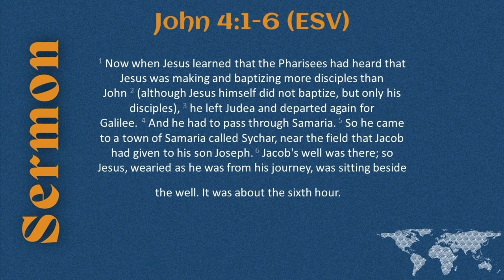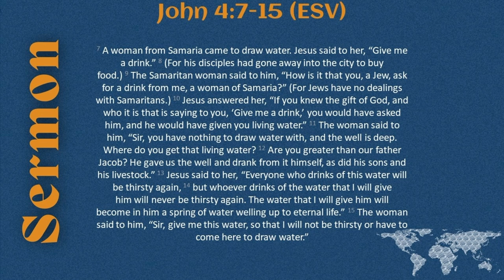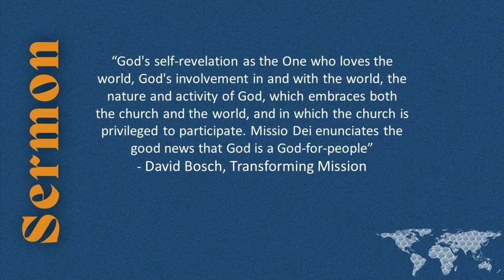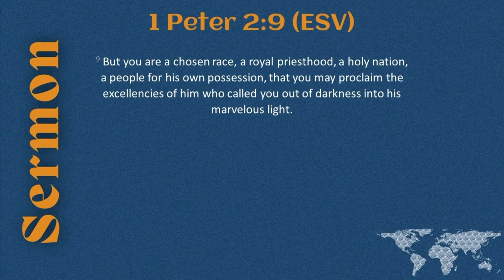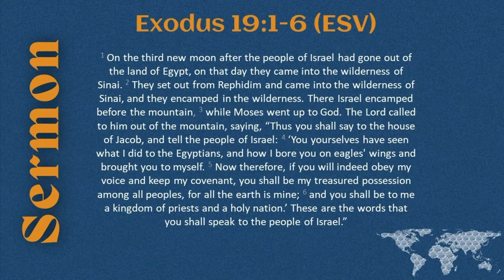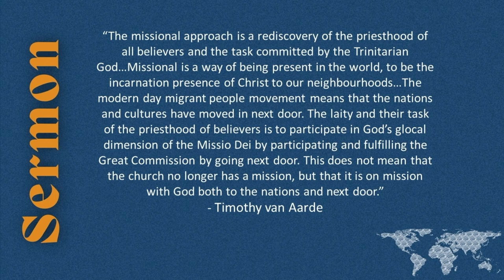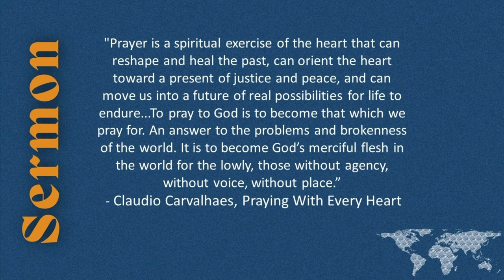Awaken Weekend - Saturday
Our vision is to see the world Awaken to the wonder of God and His transcultural church. Awaken to the power of the Gospel to save the nations.
Pastor Mojo Lephoto gives us a message about the rediscovery of the priesthood of all believers. Encouraging us to participate in God's mission in the world.